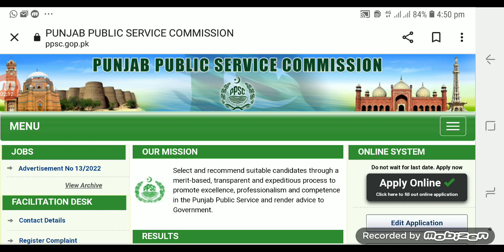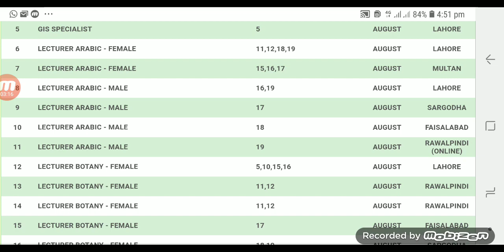PPSC Today Updates 03-08-2022 | PPSC Latest info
PPSC Today latest updates 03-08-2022
ppsc latest results info
ppsc latest interview schedule
ppsc sub inspector
ppsc sub inspector final result
naib tehsildar
naib tehsildar final result
ppsc upcoming results prediction
ppsc latest updates
ppsc lecturer results
lecturer psychology female
ppsc today,s written results
ppsc today,s final result
ppsc announced written results 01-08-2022
ppsc announced final results 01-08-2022
ppsc results
lecturer mathematics female wrotten result announced
lecturer results
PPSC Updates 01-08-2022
ppsc result updates
Lecturer islamiat male/female
Lecturer english male/female
Result updates
ppsc updates
lecturer islamiat result updates
lecturer english result updates
ppsc results
ppsc
ppsc news
ppsc results 2022
ppsc written result updates
lecrurer
lecturer results
ppsc latest updates , ppsc upcoming results , ppsc results , results ,
Lecturer Urdu M/F written Result Prediction
Lecturer Biology M/F result prediction
Lecturer Education male/female written result update 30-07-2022
Lecturer  Today expected results
PPSC today written result updates
ppsc results updates
ppsc result 2022
ppsc 2022
ppsc news 2022
ppsc new results 2022
when ppsc announce lecturer urdu female result
when ppsc announce lecturer urdu result
when ppsc announce lecturer biology female result
when ppsc announce lecturer biology result
upcoming lecturer written results
lecturer urdu expected merit
lecturer biology expected merit
ppsc latest updates , ppsc news , ppsc upcoming jobs , ppsc latest news updates